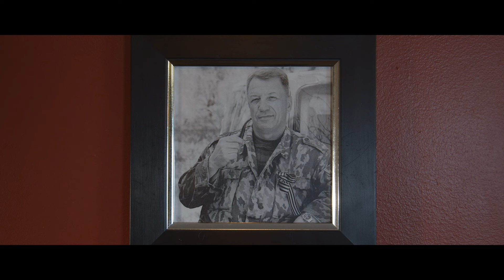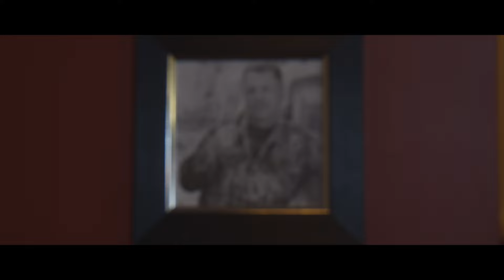A man gets punched in front of his girlfriend and runs away | MAN UP | Comedy Short Film (BMPCC 4K)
After getting punched in the face in front of his girlfriend and running away from a fight, a young man comes to terms with his own masculinity.

Directed by Brandon Fallat, Rattle Cage Productions presents our award-winning short film, "Man Up," a satirical, hyperbolic take on modern-day masculinity, shot with a BMPCC 4K, completed in May of 2021.

Film Festival Recognitions:
-Toronto Indie Filmmakers Festival 2022 - WINNER (Best Student Film)
-Pittsburgh Moving Picture Festival Thriller Picture Show 2022 - WINNER (Best Dark Comedy, Best Dark Comedy Director, Best Editor: Dark Comedy)
-Roma Short Film Festival April 2022 - WINNER (Best Student Film)
-Student Los Angeles Film Awards 2022 - SEMI-FINALIST
-Oniros Film Awards 2022 - SEMI-FINALIST
-SUNYWide Film Festival 2022 - OFFICIAL SELECTION (Narrative Comedy)
-New York State International Film Festival 2022 - OFFICIAL SELECTION
-Point Lookout Film Festival 2022 - OFFICIAL SELECTION
-SATX Cinema Showdown 2022 - OFFICIAL SELECTION
-Upstate New York Film Festival 2022 - OFFICIAL SELECTION
-New York Tri-State International Film Festival 2022 - HONORABLE MENTION (Best Student Film)
-New Wave Short FIlm Festival - HONORABLE MENTION

Credits:
Writer/Director/Editor - Brandon Fallat
Director of Photography - Luis Galarza
Production Designer - Namyun Kim
Costume Designer - Pauline Pavoldi

Starring:
Alex Premo
Cassandra Slough
Michael Saavedra
Austin Malone
Evelina Welch
Ryan Maguire
Joshua Adams
Jeffrey Fallat
with Hunter Fallat
and Richard Robles

Special Thanks:
Premier Living Suites
Oswego Cinema
Kimberly Robles
Alex Kent